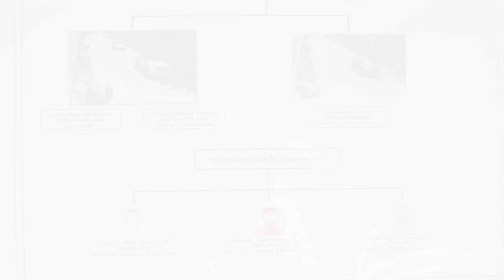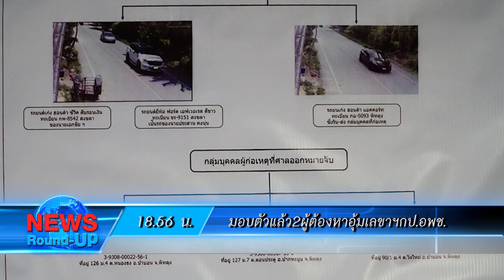มอบตัวแล้ว2ผู้ต้องหาอุ้มเลขาฯกป.อพช. : เกาะสถานการณ์ 19.30 น. (19-08-62)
18.17 น. นายกฯเตรียมมอบรางวัลธุรกิจส่งออกดีเด่น
18.22 น. พปชร.ขอโทษสังคม"สิระ"พฤติกรรมไม่เหมาะสม
18.31 น. "จุรินทร์"มอบรางวัล"เพชรพาณิชย์2562"
18.40 น. "สุริยะ"เร่งกนอ.หาพื้นที่รับ SMEs-Start up
18.56 น. มอบตัวแล้ว2ผู้ต้องหาอุ้มเลขาฯกป.อพช.